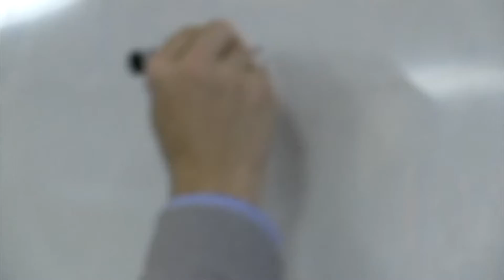3 Tips to Overcome Limiting Beliefs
Many men struggle with limiting beliefs. Often they just don't worry about it and keep busy with life.  This can be dangerous because you won't reach your full potential as a man if you don't conquer your own limiting beliefs